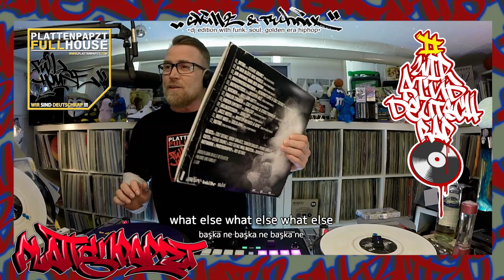plattenpapzt ⭐️Skillz & Technix⭐️⭐️ wirsinddeutschrap 22 3 24 | DJ | Twitch | Fr 20.30 Live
FREITAGS 20.30 LIVE AUF TWITCH IN VOLLER LÄNGE 240 MIN